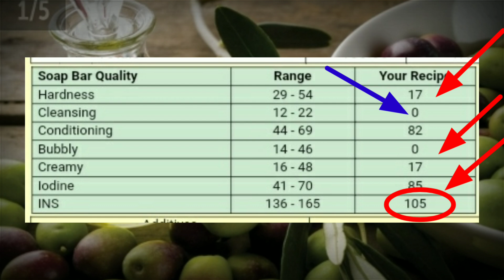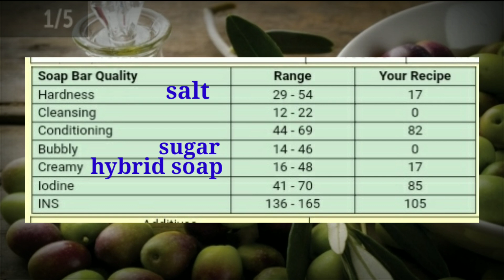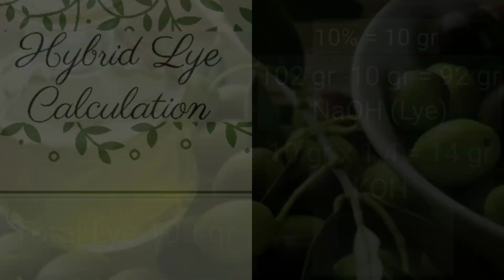הכנת סבון שמן זית היברידי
לזית היסטוריה ארוכה לצד האדם - מאז יונת הנוח, העולם מכיר עץ זית ושמנו כבעלי סגולות בריאותיות רבות. שמן זית - אחד השמנים הנפוצים ביותר במטבח המודרני, וחוץ מלאכול ניתן לעשות איתו סבון, כמו שהיו עושים הסבים של סבינו.
משמן זית מתקבל סבון עדין מאוד, פופולרי בין האנשים עם עור רגיש ורגישויות כלאו ואחרות. אבל יש לו כמה חסרונות. אחד מהם - זמן הבשלה ארוך במיוחד, שני - הסבון נהיה רך במהירות בשימוש, השלישי - הסבון כמעט ולא מקציף...
ניתן להתגבר על התחונות האלו (לא לגמרי, אבל ברמה גבוהה דייה) בעזרת התוספות זמינות וזולות - מלח וסוכר, בעזרת הורדת המים במתכון והכנת הסבון כסבון היברידי - סבון המשלב סודה קאוסטית (NaOH) ופוטש (KOH)!

תזמון הסרטון:
1:20 ניתוח נתונים של סבון 100% שמן זית במחשבון הסבון
1:58 דרכים להתמודד עם חסרונות הסבון
2:26 הכנת פאזה מימית
3:23 המתכון הקלאסי ומתכון ההיבריד של הסבון
3:37 חישוב משקל ההידרוקסידים בסבון היבריד
4:03 הכנת הסבון
5:43 מזיגה ועיצוב הסבון
6:41 חילוץ וחיתוך הסבון
7:47 החתמת הסבון

לינקים שימושיים:
קוד הנחה קבועה לרכישה בפיפינג רוק -  DNM425
קוד הנחה קבועה בהיי הרב - VET9178

תבנית כמו בסרטון

שמנים אתריים (הנחה - משלוח חינם להזמנה הראשונה דרך הלינק המצורף)
לבנדר:

תבנית סיליקון סקיני:

מד חום דיגיטלי:

נייר pH בסרטים גזורים:

נייר pH בגליל:

לקקן סיליקון קטן:

לקקן סיליקון גדול:

ניילון שרינק שקוף אקולוגי מתכלה:

אקדח אוויר חם: